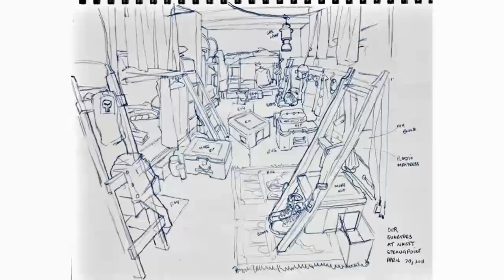No place for a civilian: Richard Johnson at TEDxCalgary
Through his sketches, Richard tells us the story of his sketching project in Iraq and Afghanistan and how it brought him, and the world, closer to the military company he traveled with.